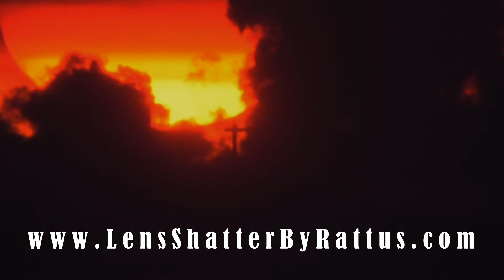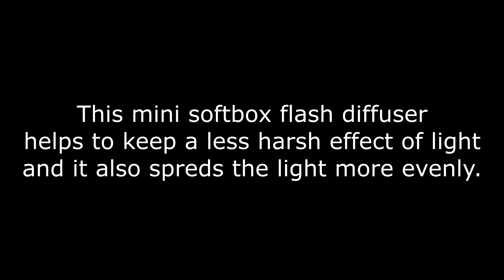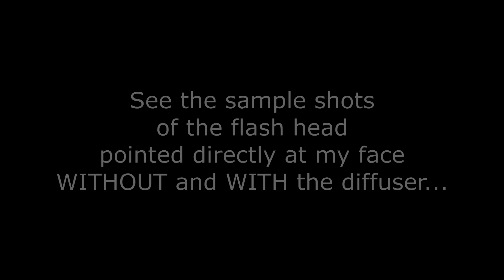PIXCO Mini Softbox Flash Diffuser